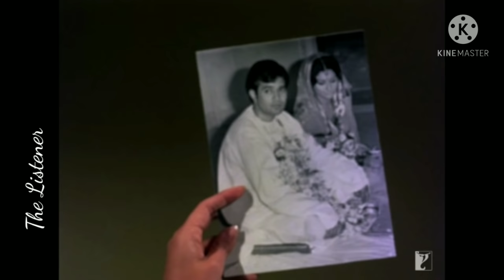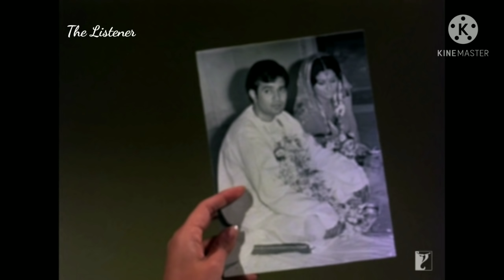Jab Bhi Jee Chahe Nayi Duniya Lata Mangeshkar Daag 1973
Movie : Daag  (1973)
Singer : Lata Mangeshkar
Lyrics : Sahir Ludhianvi